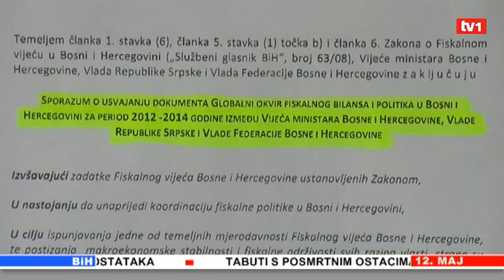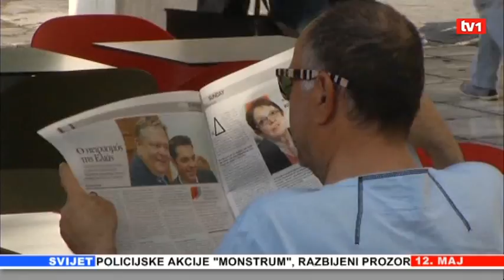Vijesti u 12 h 12.05.2012.